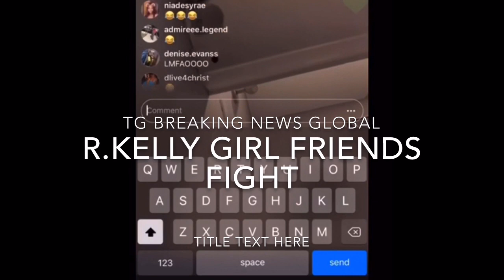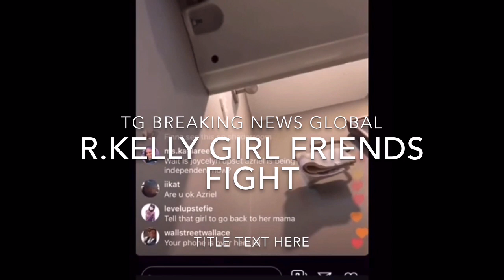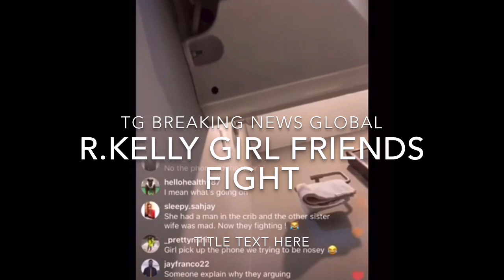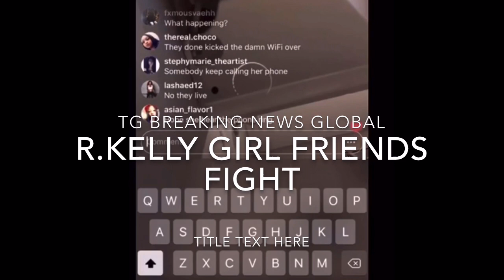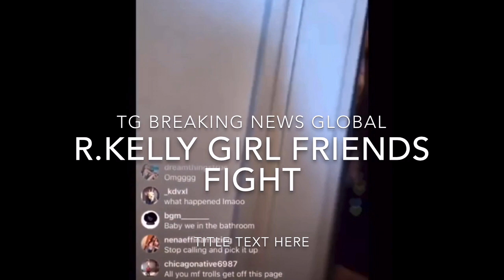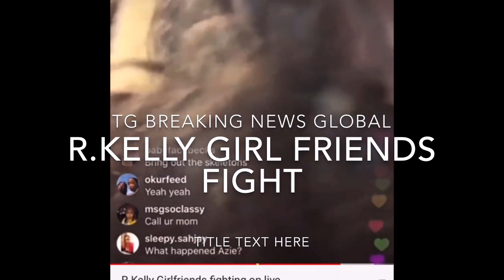Let’s Just Say One Step In The Name Of Love While The Other Is Fed Up R. Kelly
R Kelly girl friends fight each other